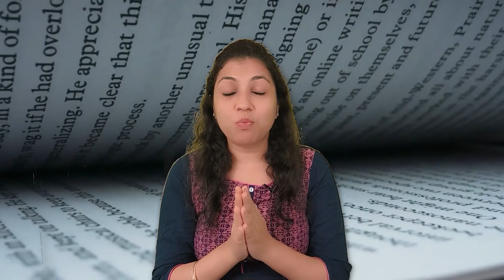7 Habits For Success | Success Rules | Wealth | Fame | Money | Secret of Success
Habits are what determine our short-term and long-term success in life and help us move towards wealth, fame and money. These habits that I explain in the video are backed by science and research and have been adopted by successful people.

In this video, we'll discuss 7 habits that can help you achieve success in various aspects of your life.

Whether you're striving for success in your career, relationships, health, or personal growth, these habits can make a significant difference in your life..

We'll cover each habit in detail, providing tips and strategies for how to incorporate them into your daily routine.

By the end of this video, you'll have a clear understanding of the habits that can help you succeed and be inspired to start implementing them in your own life. So, if you're ready to take your life to the next level, be sure to watch this video and start cultivating these 7 habits for success!